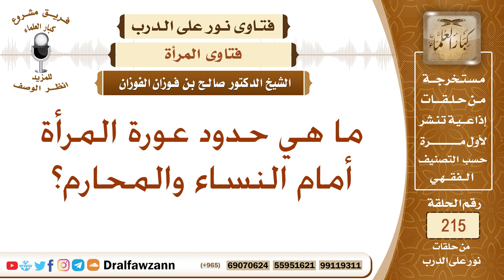حدود عورة المرأة أمام النساء والمحارم – الشيخ صالح الفوزان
نص السؤال: ما هي حدود عورة المرأة أمام النساء والمحارم؟
السيرة الذاتية :
للاشتراك في قناة الشيخ صالح الفوزان

رئيس الفريق
لمشروع كبار العلماء